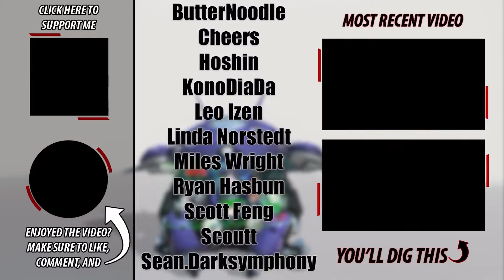This is WHY I have the BEST community